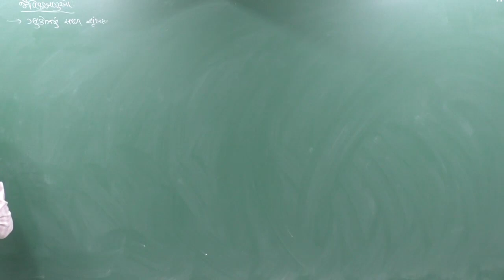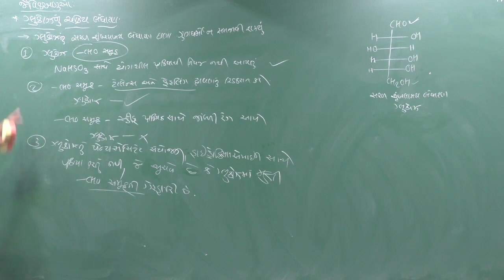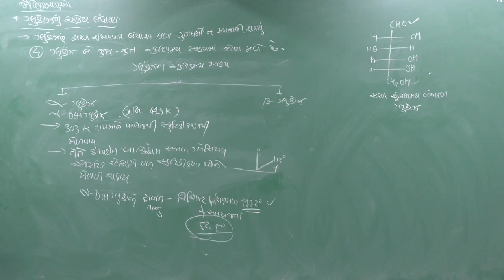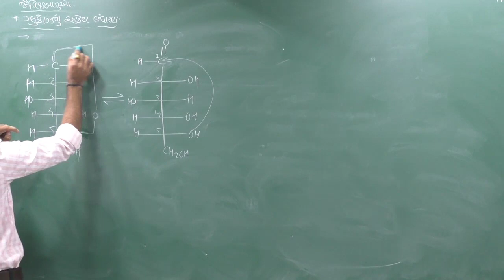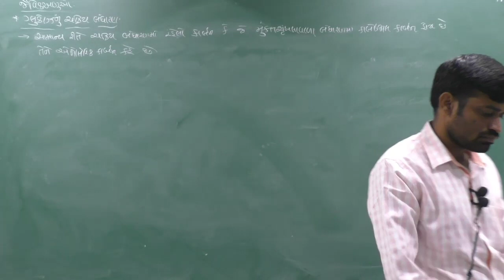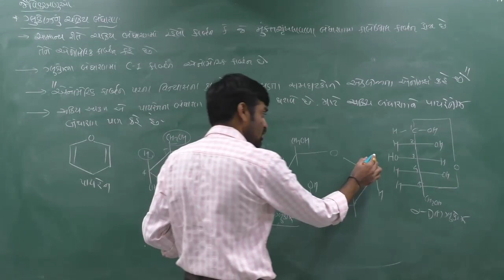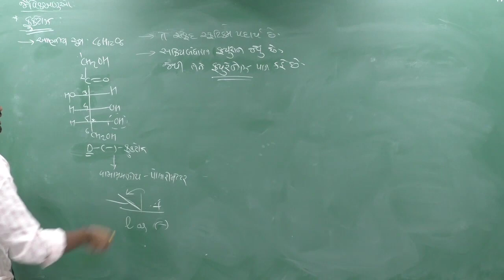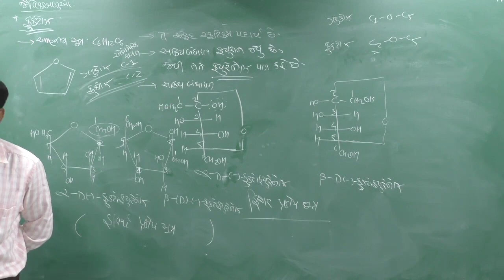Biomolecules 03| Cyclic Structure of Glucose & Structure of Fructose ||Class 12,Unit 14